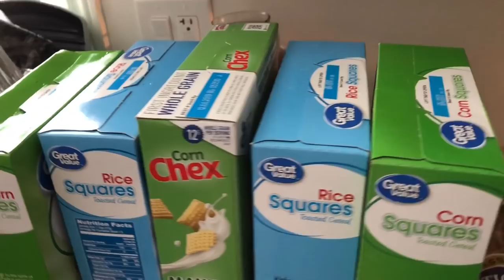CHEX MIX | HOMEMAKING | FAMILY MOVIE NIGHT | December 5, 2018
Today we made our favorite Christmas treat - Chex Mix! We had the family over for a Christmas movie and we spent the day getting the house in order after we had been out of the house for a couple of days. Things just piled up and it was time to get on top of it all. I share a few little homemaking tips along the way.

OUR FAMILY CHEX MIX RECIPE:

1 box Wheat Chex
1 box Corn Chex
1 box Rice Chex
1 bag Pretzels
1 pound Cocktail Peanuts
2 cups Vegetable Oil (I like Avocado Oil)
1 tablespoon Seasoned Salt
1 tablespoon Garlic Salt
2 tablespoons Worcestershire Sauce

Combine cereals, pretzels, and nuts in a large roasting pan. Combine other ingredients and pour over mixture. Bake two hours at 225 degrees F. Stir every 15 minutes.

TIPS: Buy an aluminum roasting pan to bake your Chex Mix in. Get a large size so it is deep enough to hold the cereal so you can stir without losing it over the sides. Keep track of your 15-increments on a sheet of paper so you don't loose track. Set a timer for every 15 minutes. Burnt Chex Mix is awful!